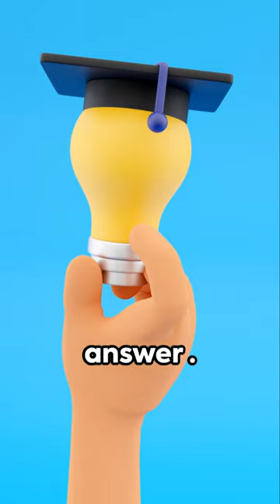True or False: Can You Spot the Myths? Challenging Quiz!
Join our most challenging True or False quiz yet and see if you can distinguish between myth and reality! This quiz is filled with surprising facts and common misconceptions that will test your knowledge and intuition. How many can you get right?